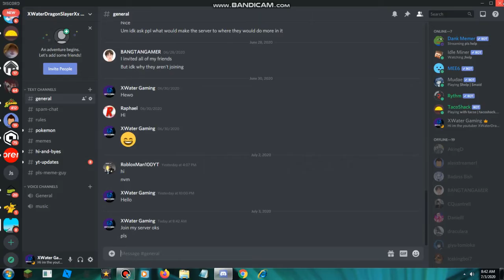Sad news :(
My mic! :(